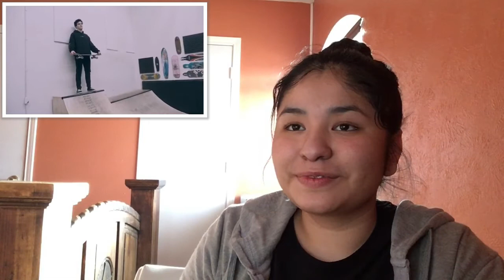DOLAN TWINS A FAN AT THE WAREHOUSE! | REACTION